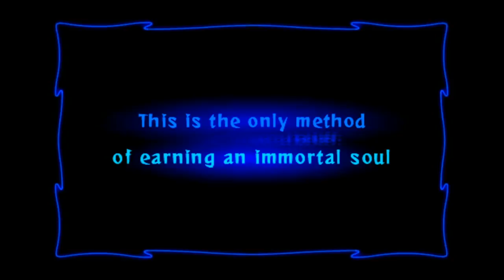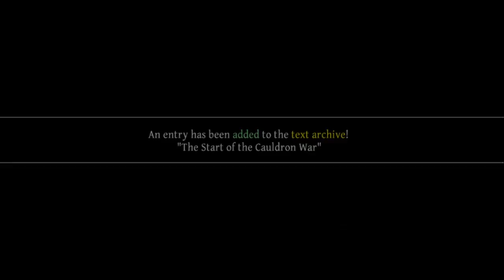Odin Sphere HD- Gwendolyn Ch 1-C(inematics)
Odin Sphere has a wonderful plot with great writing and amazing voice actors, and even with an LP I feel its a crime to talk over them. Alongside the LP, these commentary-less cutscenes will be provided for those that want to just enjoy the story without 40+ minutes of combat and commentary.

If you're watching this on the playlist, we're just re-treading story. Feel free to skip.